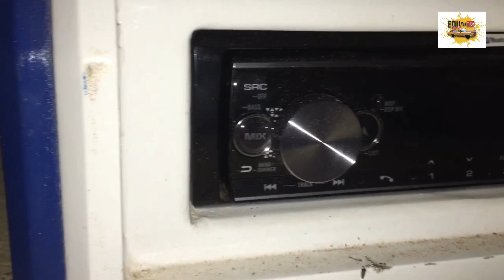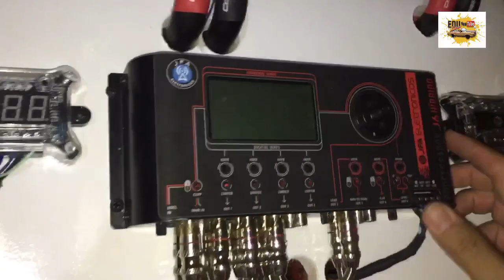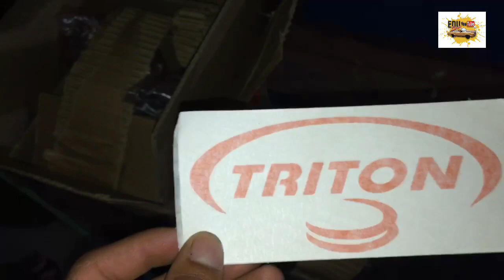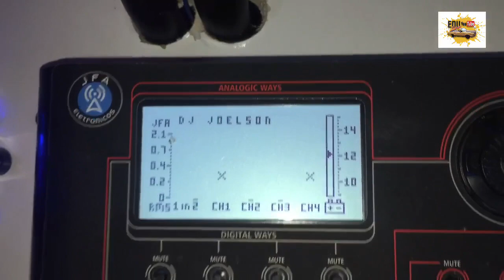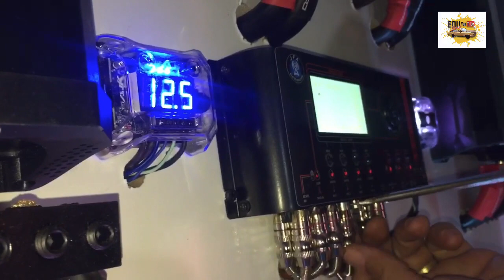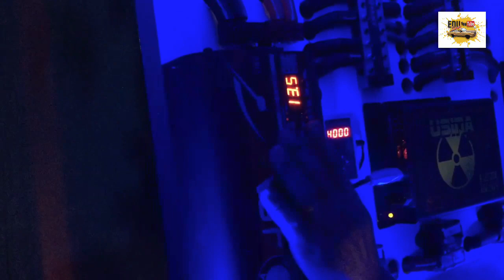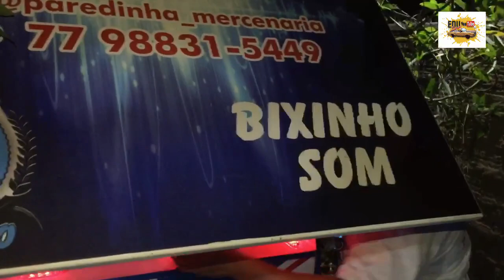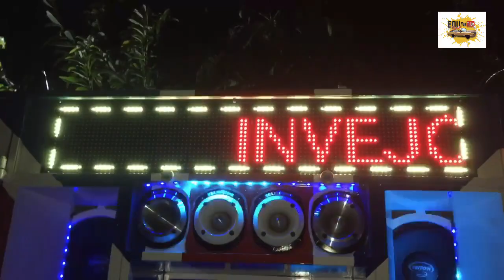🛑PAREDINHA MERCENARIA DO MEU AMIGO AYALLAS ,MONTAGEM COMPLETA DO INÍCIO AO FIM com DJ JOELSON 🔊🎶✅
Montagem completa da paredinha mercenaria , meus amigos DJ joelson e Bixinho som .
Agradecer meu amigos Ayallas por tá deixando fazer o vídeo aqui pra colocar no canal pra vocês , vou deixar o Instagram da paredinha 👇🏼somautomotivo